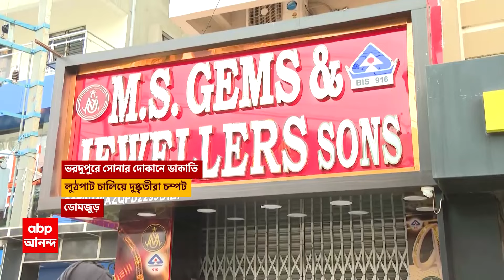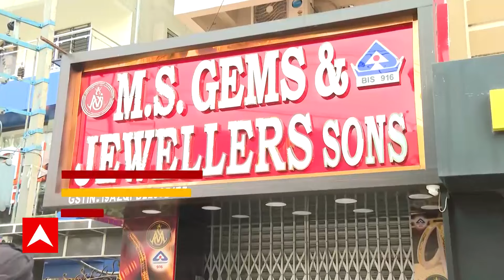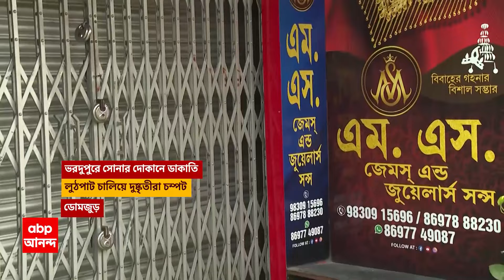Howrah News: ৩ দিনে পরপর ২টি ডাকাতি, রানিগঞ্জের পর ডোমজুড়েও টার্গেট সোনার দোকান। ABP Ananda Live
৩ দিনে পরপর ২টি ভয়াবহ ডাকাতি। রানিগঞ্জের পর ডোমজুড়েও টার্গেট সোনার দোকান। ১৫ মিনিটের অপারেশনে সাফ কোটি টাকার গয়না! থানার ৭০০ মিটারের মধ্যে অপারেশন চালিয়ে পগারপার ডাকাত দল। রানিগঞ্জের ডাকাতিকাণ্ডে ২ জন গ্রেফতার হলেও ডোমজুড়ের ডাকাতরা এখনও অধরা। অপারেশন চালিয়েছে ভিনরাজ্যের ডাকাতদল, অনুমান পুলিশের।